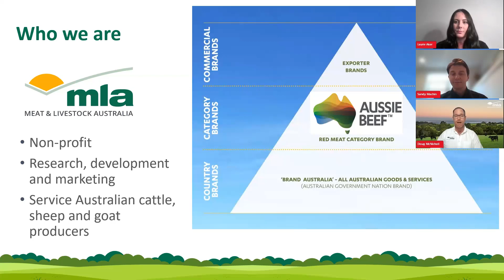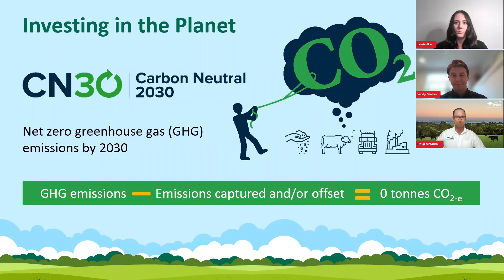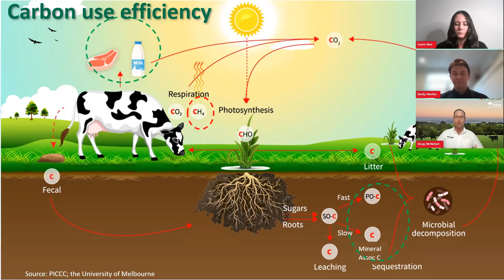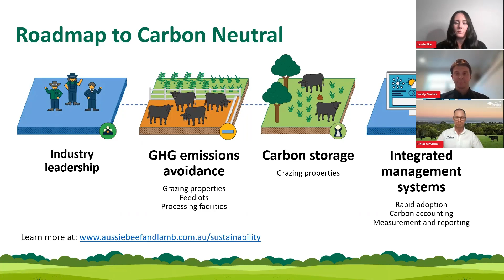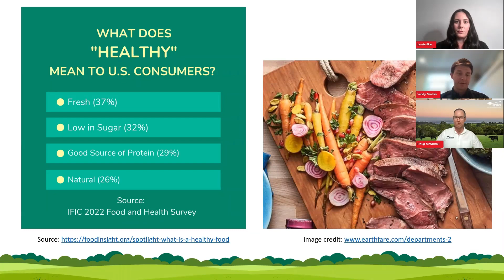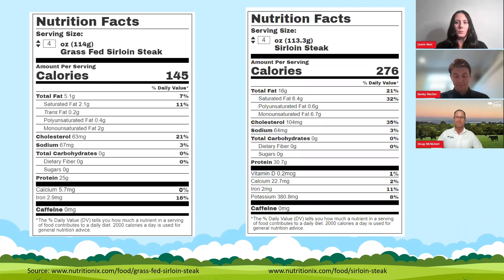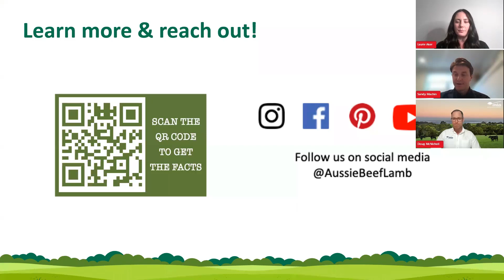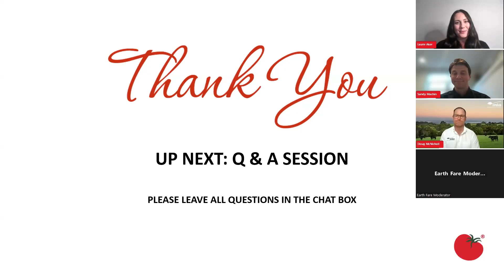Earth Fare Fresh Forum with Meat & Livestock Australia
Earth Fare Fresh Forum with Meat & Livestock Australia with Doug McNicholl